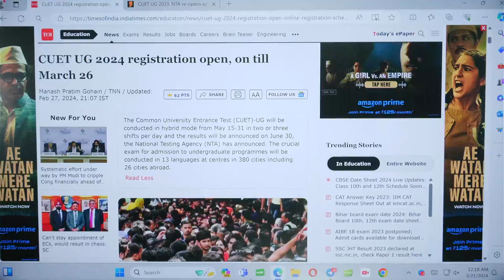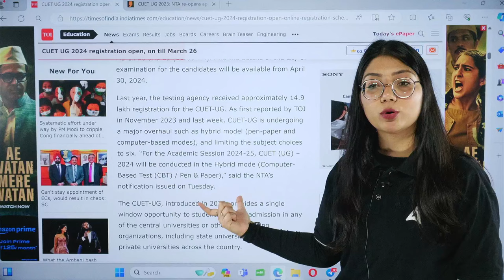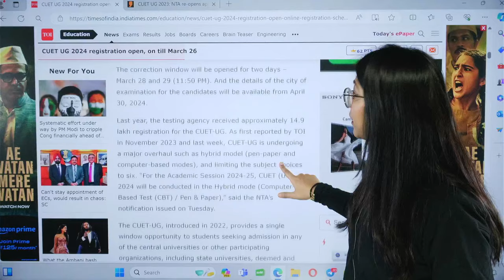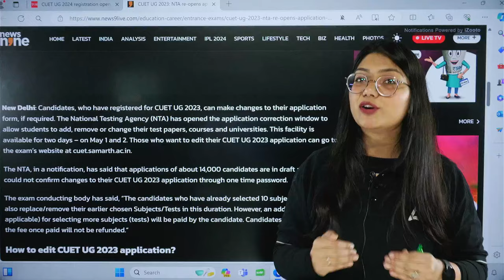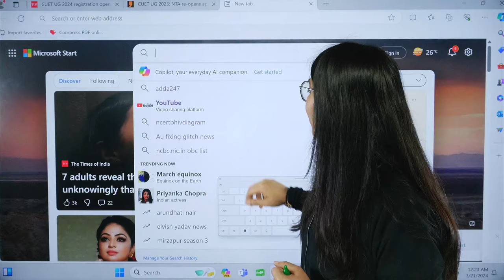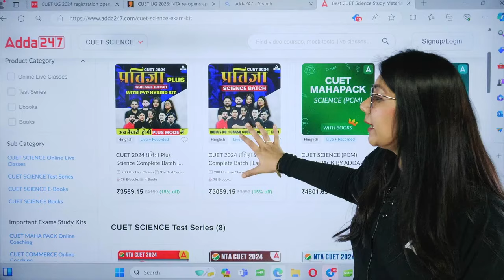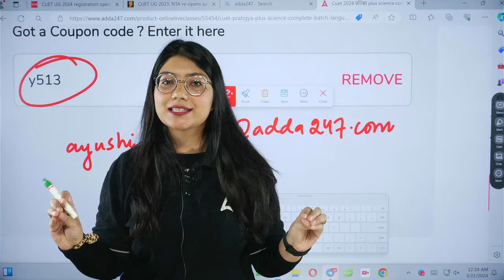CUET Correction Window 2024 Update 🔥 क्या Changes कर सकते है? CUET Latest Update